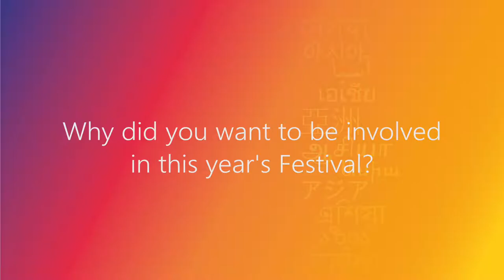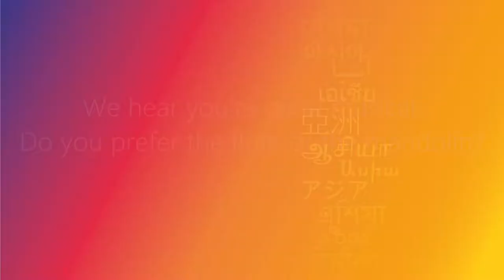Louis de Bernières talks to Asia House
Interview with Louis de Bernières during the Asia House Bagri Foundation Literature Festival 2018.